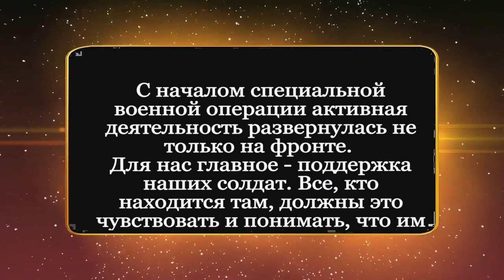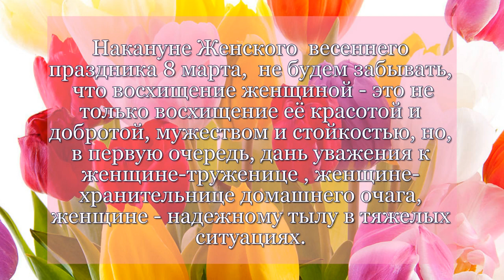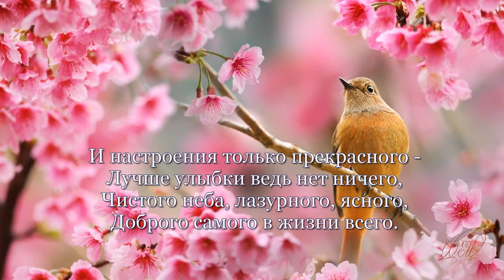Надежный тыл моей страны!